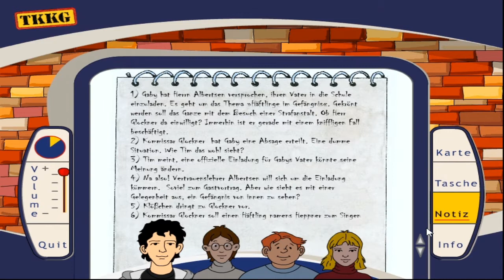TKKG 13: Zelle 13 | Lets Play Teil 4 Deutsch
TKKG 13: Zelle 13 Gameplay

Infos über das Spiel:

Aberglaube ist nicht angesagt, beim 13.Fall von TKKG. Oder doch? Für die Schülerzeitung interviewt Gaby im Gefängnis einen Insassen über seinen Alltag im Knast. Der Gefangene aus Zelle 13, Bodo Heppner, gibt bereitwillig Auskunft. Nur was mit der Beute nach seinem Banküberfall geschehen ist und ob es einen Komplizen gab - darüber hüllt sich Heppner nach wie vor in Schweigen. Als Gaby den Bankräuber erneut besucht, um ihn die frischgedruckte Schülerzeitung zu überreichen, wird er plötzlich nervös. Kurze Zeit später bricht er aus dem Gefängnis aus! Und schon wieder ist TKKG in einen neuen Fall verwickelt. Die Spuren führen in einen Horrorladen, zu hartgesottenen Krimilesern, Analphabeten und zu guter Letzt in einen verlassenen Bunker ...

Produzent: The Web Production
Publisher: Tivola
Veröffentlichung: November 2004